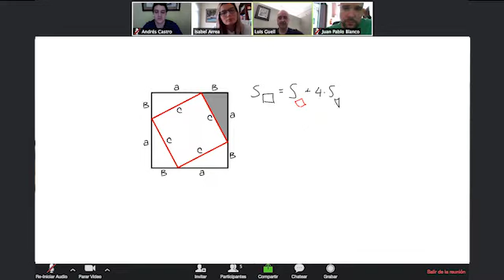Nos Adaptamos a los Cambios | LEAD University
Nos adaptamos a los cambios. Tenemos más de un año de manejar una parte de nuestra oferta educativa de manera virtual, y hoy tenemos la capacidad de tener todas nuestras lecciones en linea.

Es por eso que nuestros profesores y estudiantes están capacitados para recibir educación virtual 100% en vivo y 100% interactiva.